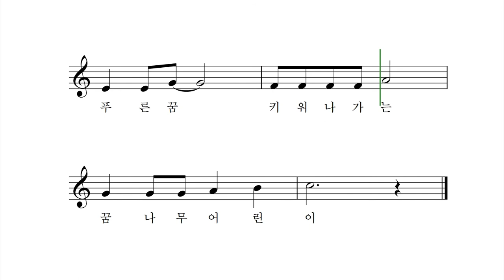꿈나무 어린이 - 박상문 작사 작곡 이소영 노래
우린 꿈나무 어린이
아름답고 씩씩하죠

사랑스런 어린이

밝은 마음 가꿔나가는
꿈나무 어린이

푸른 꿈 키워나가는
꿈나무 어린이